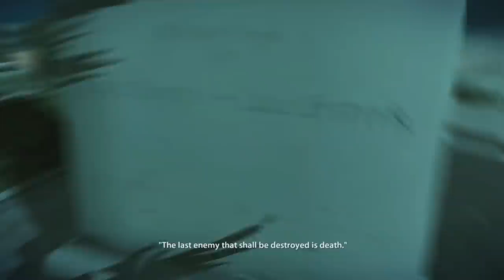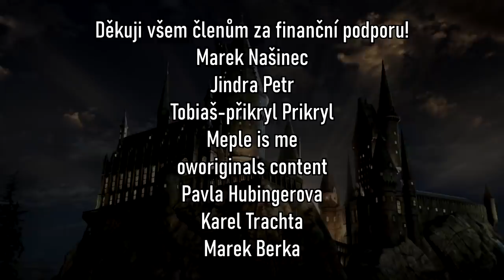7 SMRTÍ V HARRY POTTEROVI, KTERÉ NÁS NEJVÍCE ZASÁHLY!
Harry Potter na počátku byla určitě spíše knížka pro děti, nicméně se znovu narůstající mocí Lorda voldemorta se celý svět čar a kouzel ubíral více do temnoty. To způsobilo, že počet úmrtí především od 4. dílu dále prudce stoupá. Detailně se tak dočteme o smrti mnoha postav, ne každou z nich ale budeme skutečně prožívat, a proto jsem se rozhodl vybrat ty, které mě, a možná i vám, způsobily ty největší emoce. Výběr jsem se snažil uskutečnit tak, aby nebyly zohledňovány informace, které jste nemohli v momentě první četby vědět, a tak úmrtí dané postavy v ten moment, mohlo působit úplně jinak, než s odstupem času.

Zdroje informací tohoto videa:
👉knižní série Harry Potter